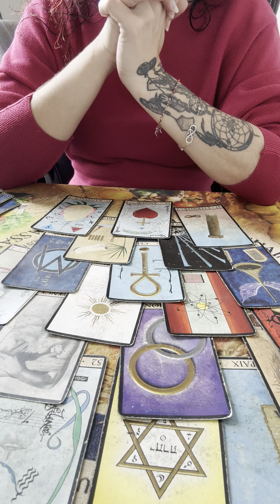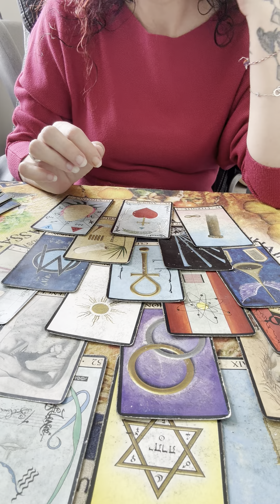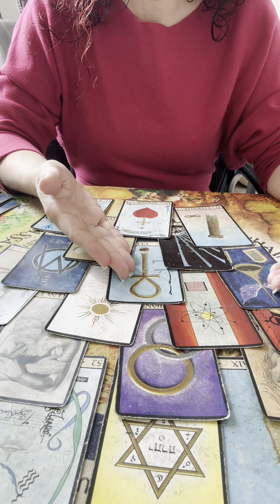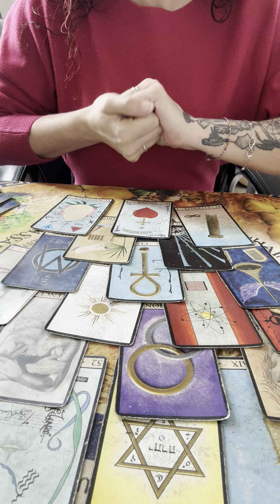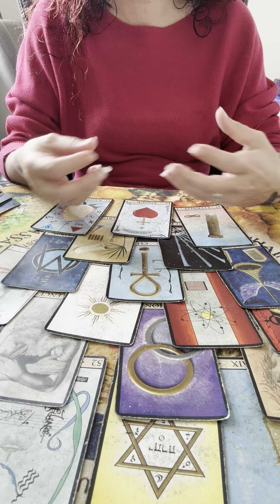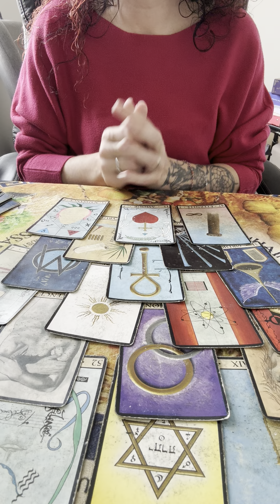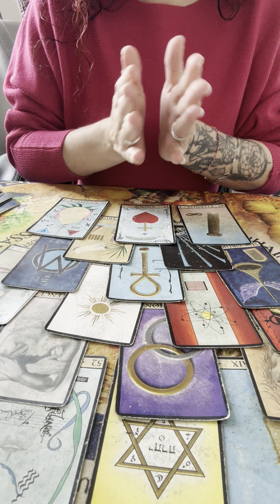Le jugement n’a pas sa place